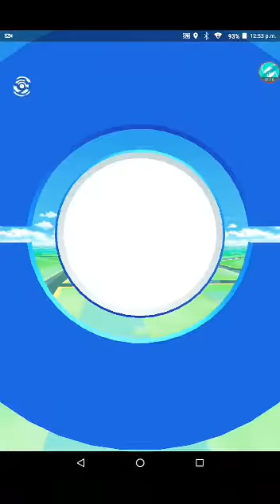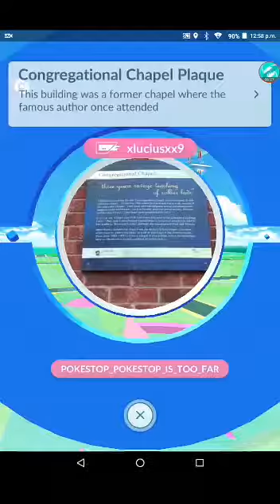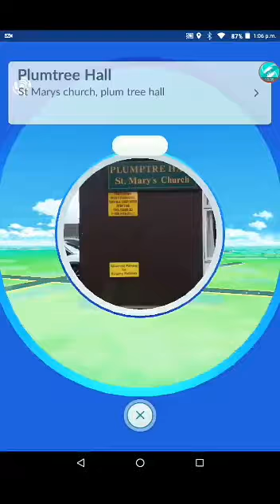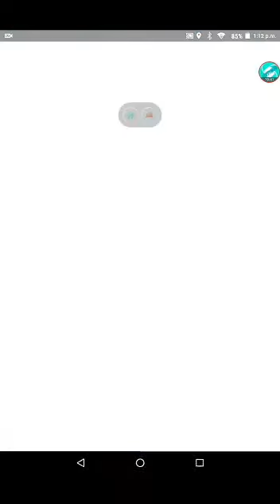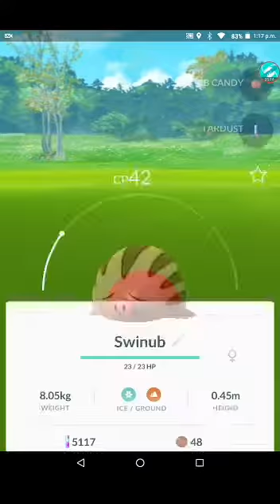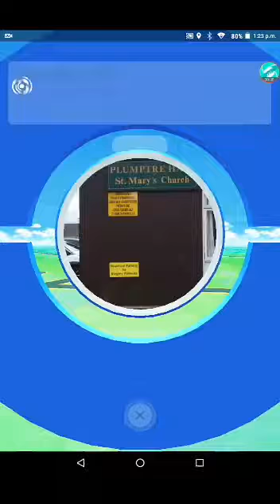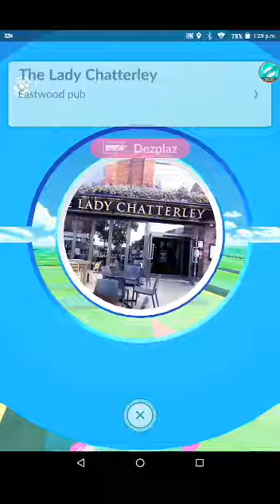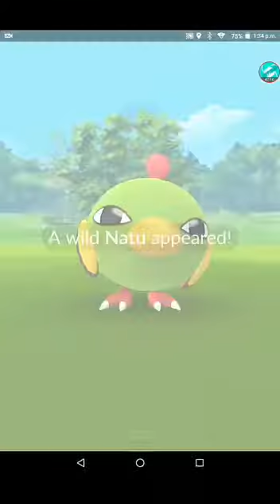Pokémon Generation Two Is Here!?